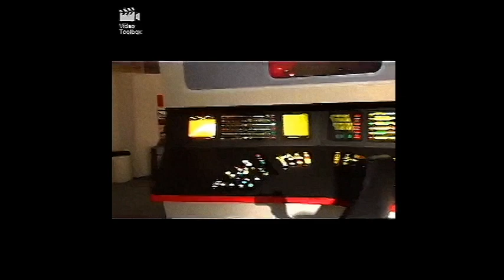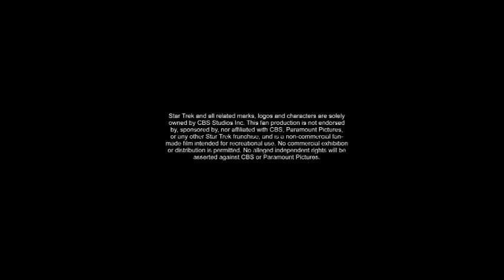Neutral Zone Studios Fly-By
For those of use Neutral Zone fans who are having withdrawals during the current "shelter in place" orders, here's a quick fly-by of the studio thanks to TNZ's own Royal Weaver.

Stay in place long and prosper...